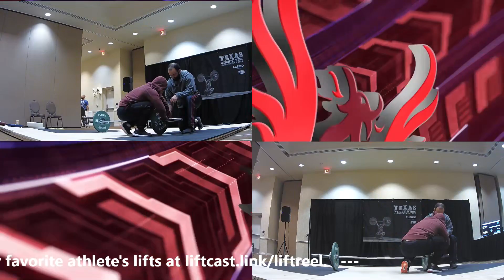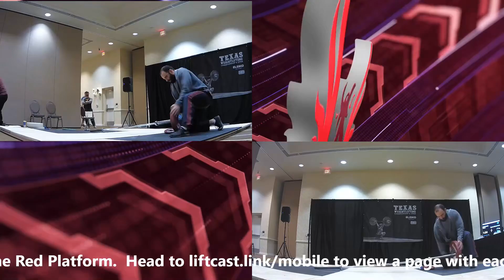Session 6 Blue